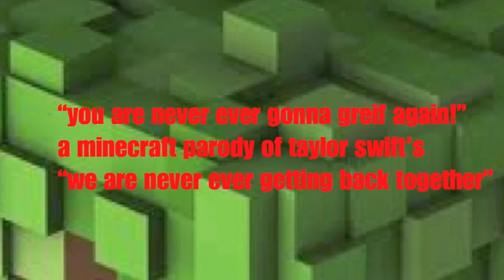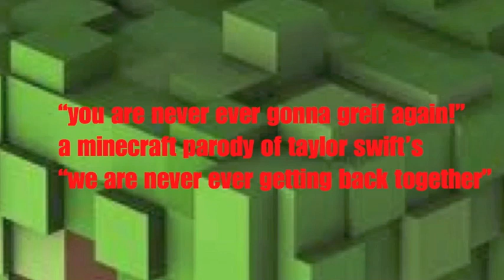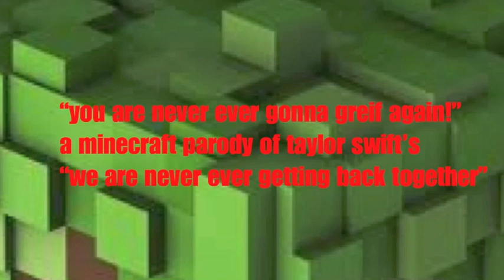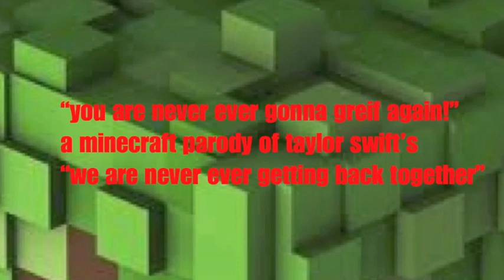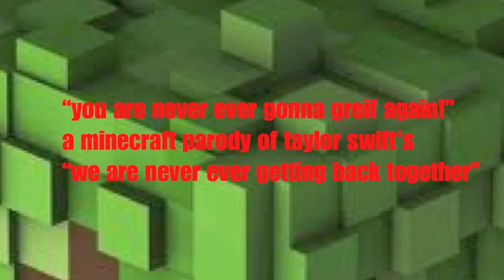"You Are Never Ever Gonna Greif Again" A Minecraft Parody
its a parody of taylor swift's we are never ever geting back together
youtube dosent like long titles :l